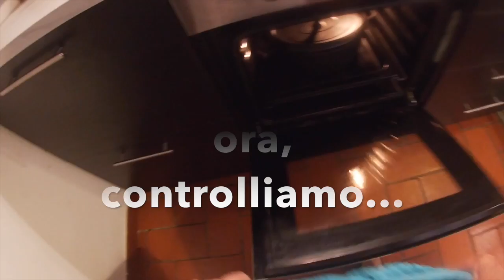Coda alla vaccinara specialità romana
Ingredienti:

Una coda di vitellone
2 Piante di sedano
1 bottiglia di polpa di pomodoro oppure 1 pelato da 1 kg
1/2 bicchiere di aceto di vino
1 bicchiere di vino bianco secco
1 cipolla
2 spicchi di aglio
2 cucchiaini di cacao amaro
Olio Evo
Sale
Pepe

Occorrente:
Una pentola con coperchio senza parti in plastica : Ghisa, Terracotta o Acciaio